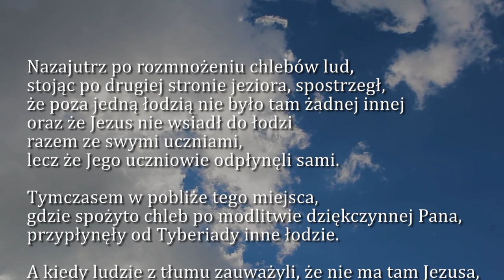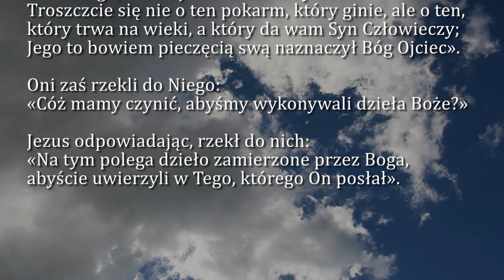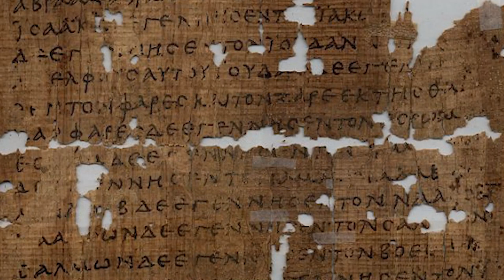Dobra Nowina na dziś | 2 maja - św. Atanazego, biskupa i doktora Kościoła